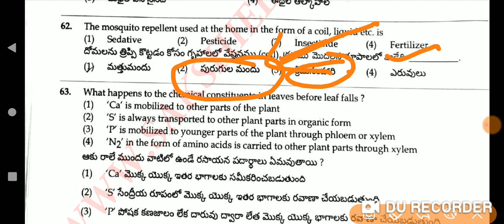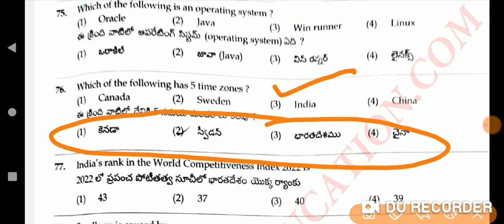తెలంగాణ కానిస్టేబుల్ పరీక్షలో మరో రెండు వివాదమైన ప్రశ్నలు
తెలంగాణ కానిస్టేబుల్ పరీక్షలో మరో రెండు వివాదమైన ప్రశ్నలకు గుర్తించడం జరిగింది వీటికి ఆబ్జెక్షన్ రేప్ చేసుకుంటే మార్క్స్ కలిసే అవకాశం ఉంది